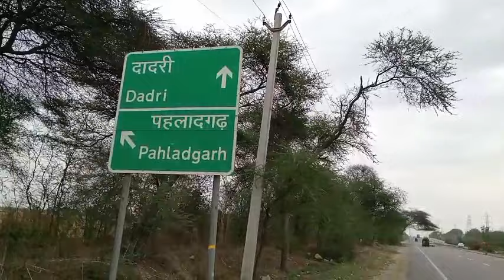घर से लेकर मेरी नन्द के घर तक का Vlog ( दिनोद To निमली )